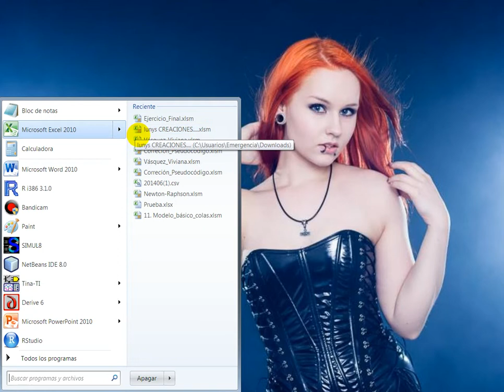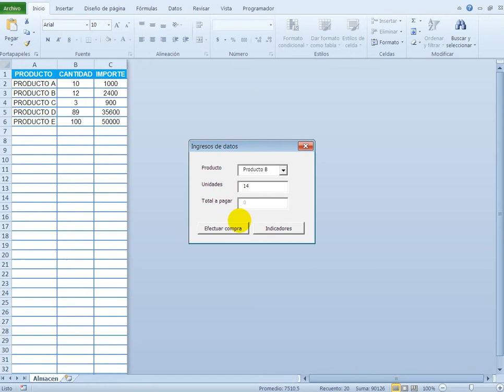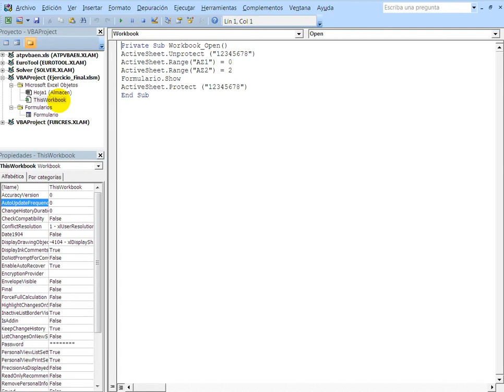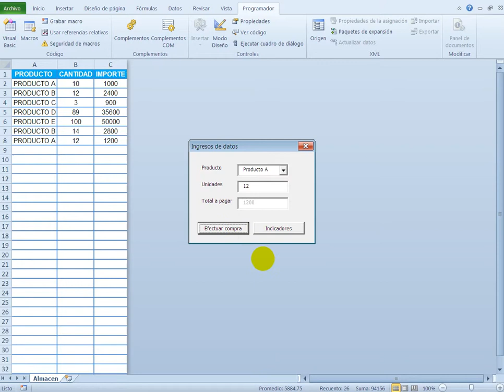Sistema de Compras Básico con Excel 2010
En éste vídeo, mostramos un Sistema de Compras "básico" en Excel 2010, donde se permiten comprar cinco tipos de artículos y en donde se valida que el número de unidades solicitado sea un "número entero y positivo". No se validan existencias contra "inventarios", dado que eso es parte de un segundo vídeo.